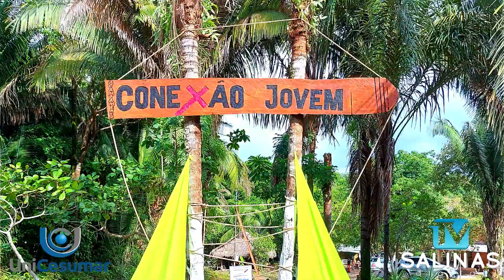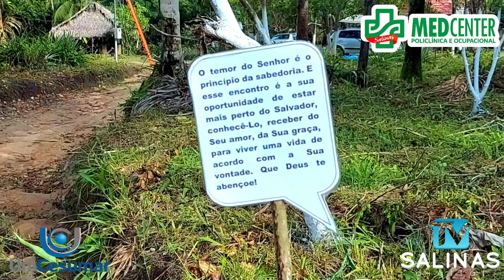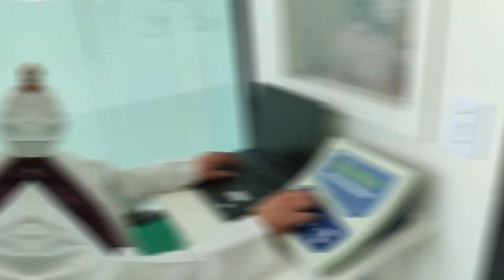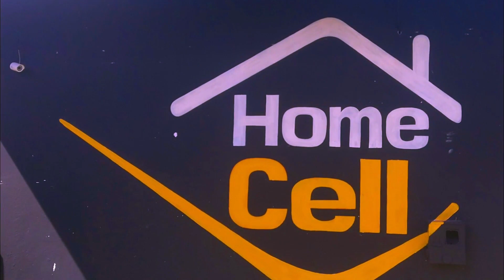|| Conexão Jovem - 1° Retiro de Carnaval da Paróquia Nossa Senhora Rainha da Paz ||